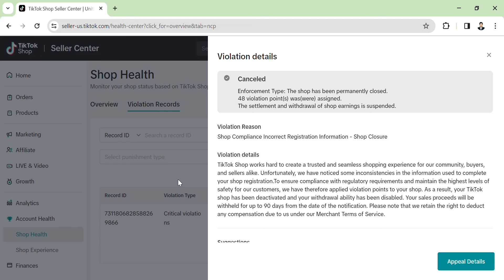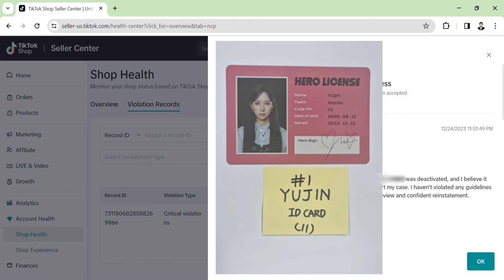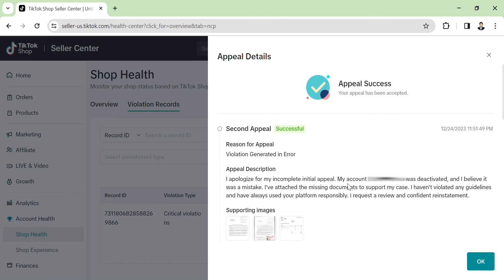Successful Appeal For Tiktok Shop Violation | Shop Compliance Incorrect Registration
In this video we will discuss that how we can reactivate our TikTok Shop.

What is violation?
To break or act against something, especially a law, agreement, principle, or something that should be treated with respect.

Amazon TikTok shop
How to earn money from tiktok shop
How to sell on TikTok shop

# Tiktok shop violation
# shop compliance
# suspected fraudulent activity
# violation
violation on tiktok
TikTok shop